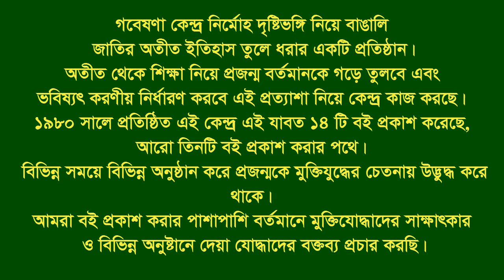Interview of Dr Md Omar Faruque ।। Eye witness of few horrible incidences of CMCH ।। CTG